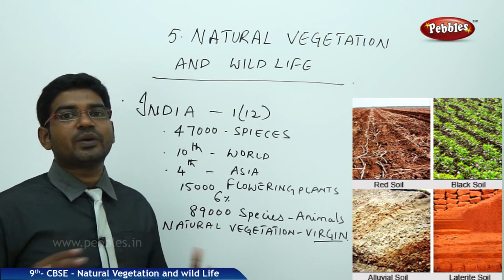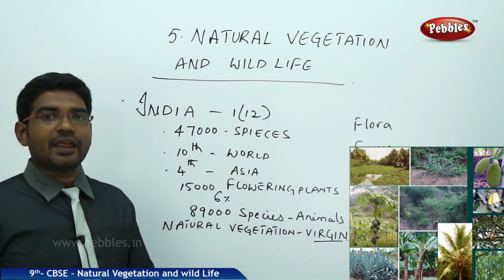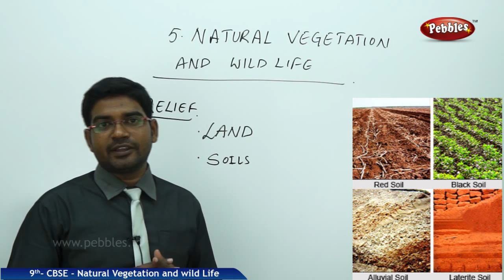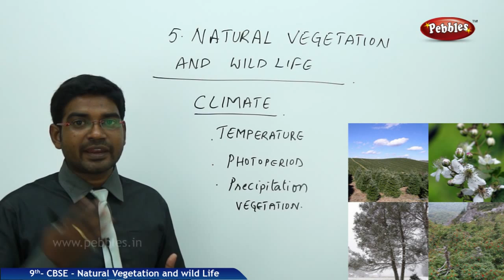NCERT | CBSE Syllabus | Class 9th Social Studies | Natural Vegetation and Wild life | Live Videos